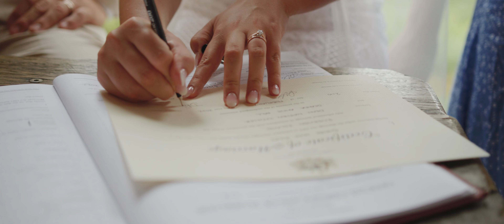Dee + Dean Wedding Film // A Riverview Wedding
Who knew a swipe right on a dating app would lead to such an incredible and beautiful day. Nestled away along the Nambucca River at the stunning Riverview Island, Dee and Dean with their daughter alongside them, said I Do to a life of love, bliss, and Dean forever grateful he got the fishing boat he always wanted.

Photographer // hellococo.studios
Venue // Riverview Island
Celebrant // Sheree Foley
Hair // thestudio.01
Floral // paper.leaf.press

🎧 // ‘Wouldn't Miss It For The World’  -  by CHPTRS